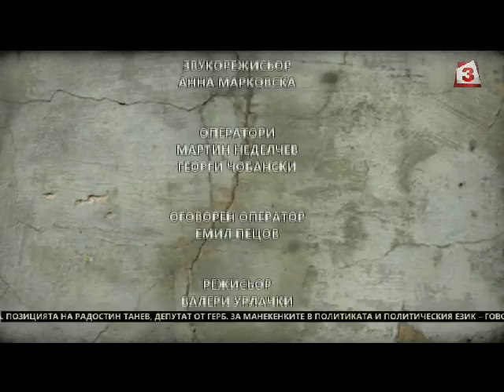"Офанзива с Любо Огнянов" на 08. 09. 2018г.: Гост Волен Сидеров